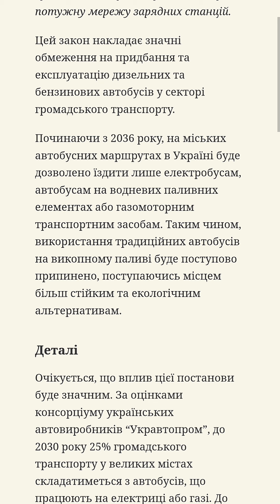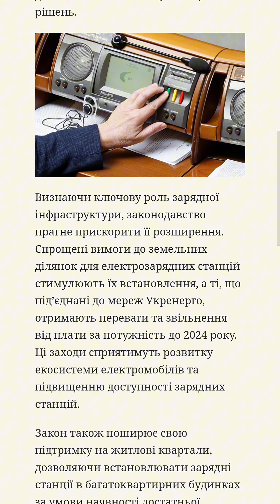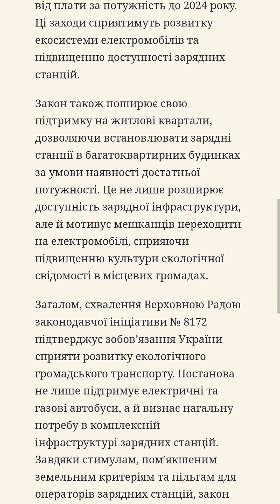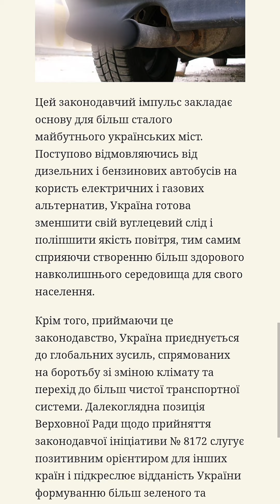Верховна Рада прийняла закон про обмеження експлуатації дизельних автомобілів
Нещодавно схвалена Верховною Радою законодавча ініціатива № 8172 відображає прагнення України розвивати екологічно чистий громадський транспорт та створити потужну мережу зарядних станцій.

Цей закон накладає значні обмеження на придбання та експлуатацію дизельних та бензинових автобусів у секторі громадського транспорту.

Починаючи з 2036 року, на міських автобусних маршрутах в Україні буде дозволено їздити лише електробусам, автобусам на водневих паливних елементах або газомоторним транспортним засобам. Таким чином, використання традиційних автобусів на викопному паливі буде поступово припинено, поступаючись місцем більш стійким та екологічним альтернативам.

Деталі

Очікується, що вплив цієї постанови буде значним. За оцінками консорціуму українських автовиробників “Укравтопром”, до 2030 року 25% громадського транспорту у великих містах складатиметься з автобусів, що працюють на електриці або газі. До 2033 року ця статистика подвоїться, що свідчить про похвальний перехід до екологічно чистих транспортних рішень.

Визнаючи ключову роль зарядної інфраструктури, законодавство прагне прискорити її розширення. Спрощені вимоги до земельних ділянок для електрозарядних станцій стимулюють їх встановлення, а ті, що під’єднані до мереж Укренерго, отримають переваги та звільнення від плати за потужність до 2024 року. Ці заходи сприятимуть розвитку екосистеми електромобілів та підвищенню доступності зарядних станцій.

Закон також поширює свою підтримку на житлові квартали, дозволяючи встановлювати зарядні станції в багатоквартирних будинках за умови наявності достатньої потужності. Це не лише розширює доступність зарядної інфраструктури, але й мотивує мешканців переходити на електромобілі, сприяючи підвищенню культури екологічної свідомості в місцевих громадах.

Загалом, схвалення Верховною Радою законодавчої ініціативи № 8172 підтверджує зобов’язання України сприяти розвитку екологічного громадського транспорту. Постанова не лише підтримує електричні та газові автобуси, а й визнає нагальну потребу в комплексній інфраструктурі зарядних станцій. Завдяки стимулам, пом’якшеним земельним критеріям та пільгам для операторів зарядних станцій, закон створює сприятливе середовище для поширення електромобілів по всій країні.

Цей законодавчий імпульс закладає основу для більш сталого майбутнього українських міст. Поступово відмовляючись від дизельних і бензинових автобусів на користь електричних і газових альтернатив, Україна готова зменшити свій вуглецевий слід і поліпшити якість повітря, тим самим сприяючи створенню більш здорового навколишнього середовища для свого населення.

Крім того, приймаючи це законодавство, Україна приєднується до глобальних зусиль, спрямованих на боротьбу зі зміною клімату та перехід до більш чистої транспортної системи. Далекоглядна позиція Верховної Ради щодо прийняття законодавчої ініціативи № 8172 слугує позитивним орієнтиром для інших країн і підкреслює відданість України формуванню більш зеленого та сталого майбутнього для майбутніх поколінь.